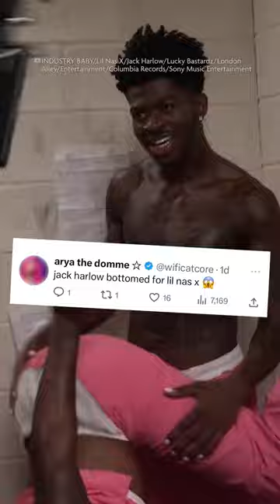Jack Harlow exposes relationship with Lil Nas X 🚨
Jack Harlow exposed Lil Nas X in a major leak, leaving fans thirsting for more details of their heated friendship.

Jack Harlow has claimed his Industry Baby collaborator Lil Nas X would take their relationship to the next level, and even teased their positions in the bedroom.